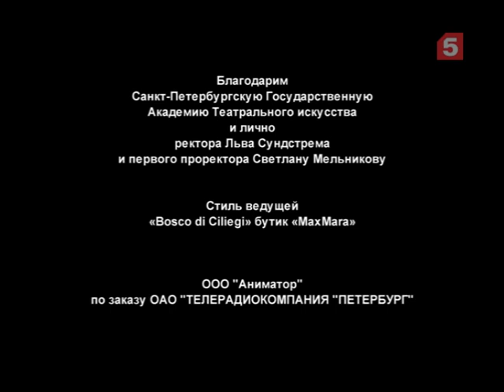Встречи на Моховой. Ирина Алферова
Глядя на неё на экране — красивую, обаятельную, талантливую — зрители думали, ну уж с ней то все в порядке, она успешна. Но они ошибались, всё было совершенно не так. Эта красивая и талантливая годами сидела без работы.
Её знала и любила вся страна, но театральным режиссёрам она была не интересна, а в кино ей редко давали главные роли. Но она не сдалась и не ушла из профессии, продолжая служить любимому делу.

В программе «Встречи на Моховой» - самая красивая женщина отечественного кино, народная артистка России Ирина Алферова.